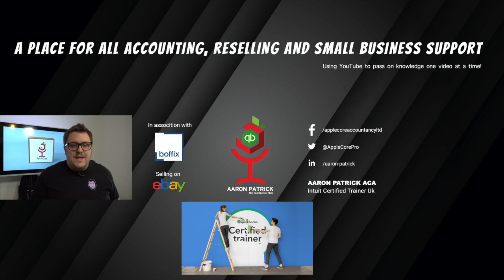Day in the life of a Practice Accountant: Interviews and Client meetings!